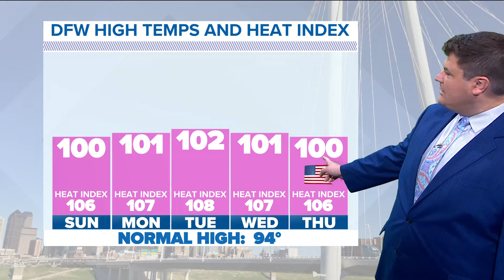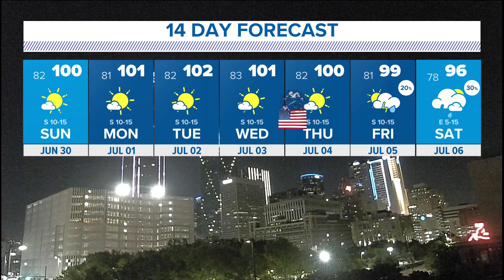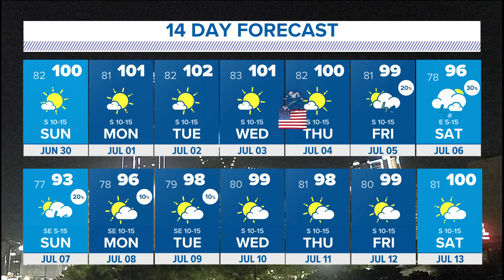DFW Weather: Hot week ahead in North Texas with heat index values up to 110° Sunday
Heat Advisory issued for Dallas-Forth Worth and other North Texas locations. Heat index could reach 110°.